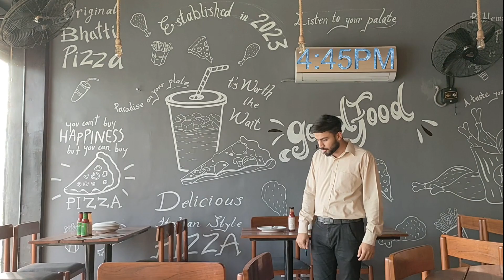"What My Crazy Day Looked Like: Content Creator & Restaurant Manager Life!"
Welcome to KR4ZYTV, your ultimate destination for endless fun and entertainment! 🎉📺

💻 PC Specs
CPU: Intel i5-12500
CPU cooler: Deepcool Gammax L240 V2
Motherboard: Aorus Z690 Elite DDR4 V2
RAM: Corsair Vengeance Pro RS 16GB (3200MHz)
GPU: Zotac Amp Holo Black RTX 3070
Storage: Kingston NV1 1TB Gen3 & 2TB WD Blue 7200RPM
Chassis: Lian Li Lancool 215 Black

Join the KR4ZYTV community and let's have a blast together! 🎉🙌